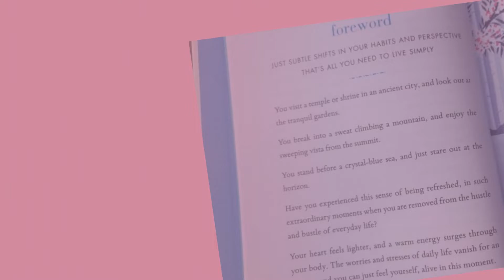12 international bestsellers to read in 2022 that will change your perspective towards life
12 international bestsellers to read in 2022 that will change your perspective towards life